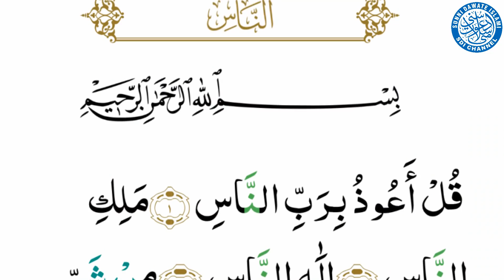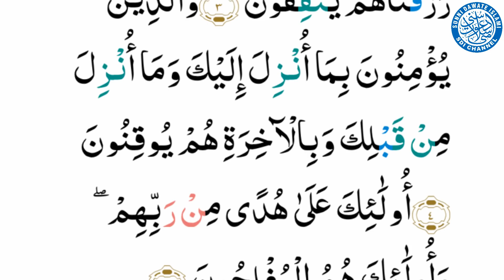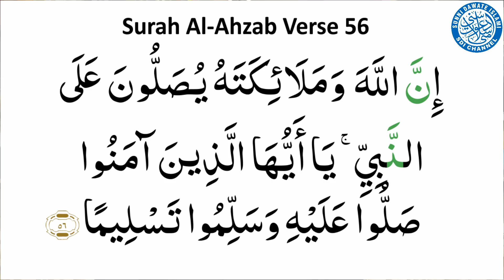Fatiha ka Aasaan Tareeqa | Maulana Anzar Najmi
Topic: Shab E Baraat ki Fatiha ka Tariqa
Orator: MaulanaAnzar Najmi
Day & Date: Thursday 09 Apr 2020
Place: Mumbai

Instagram.com/sdichannel